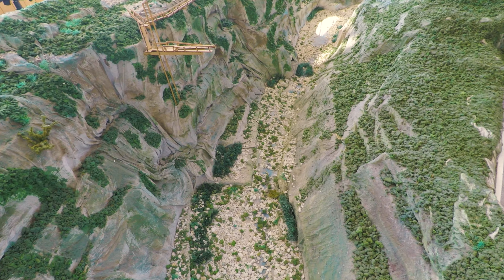Gruzijas piedzīvojums. Trešā epizode. Okaces kanjons.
Dodamies aplūkot apburošo Okaces kanjonu pa speciāli izbūvētu, klintī nostiprinātu, gājēju ceļu. Izbaudam skaisto Dadiani mežaparku un ar vietējā taksista palīdzību dodamies atpakaļ uz Kutaisi pēc nomas auto!